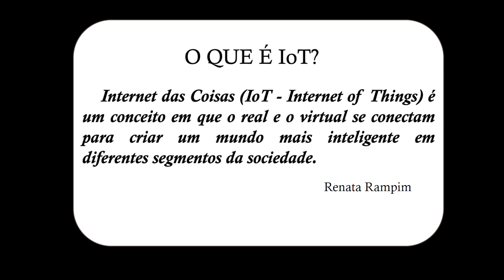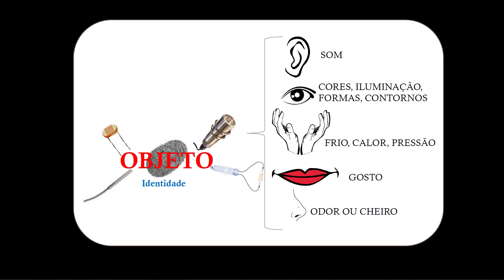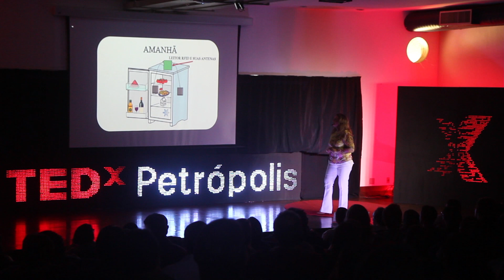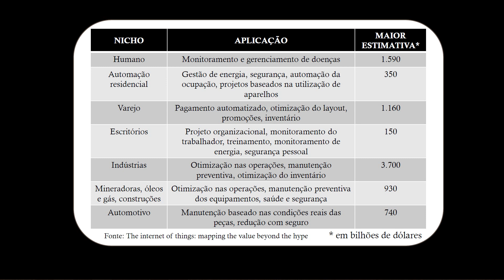Internet das coisas sem mistérios. | Renata Rampim | TEDxPetrópolis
Pensar em IoT é pensar em dados que geram informação, que conectam sistemas e usuários. É o futuro da análise e processamento dos dados, é pensar num mundo de coisas inteligentes, casas, carros geladeiras, etc. A internet das coisas (IoT) é um conceito. Não é uma tecnologia como muitos pensam, mas sim é a integração do mundo real com o virtual a partir de um grupo de tecnologias.
Doutora em RFID pela UNICAMP, com estágio no Institut Polytechnique de Grenoble - FR. Certificada internacionalmente CompTIA RFID+, ISCEA RFIDSCM – RFID Supply Chain Manager. Autora do livro "Internet das Coisas sem mistérios: uma nova inteligência para os negócios". Sócia-proprietária da Empresa RF Consulting, especializada em consultoria e treinamentos nos sistemas RFID e IoT. This talk was given at a TEDx event using the TED conference format but independently organized by a local community.